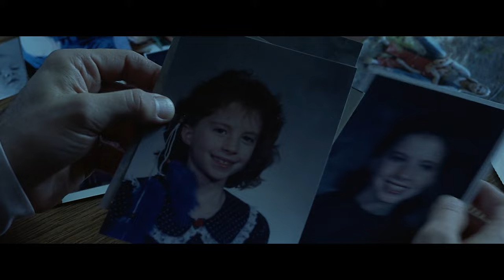Does 8MM Stand The Test Of Time?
As someone who still feels like the 80s were just yesterday and the 90s are still fresh, movie anniversaries serve as a reality check. Last time, we delved into the impact of "In the Mouth of Madness," a classic from Carpenter's era. But that was already part of my movie repertoire when I started out. Fast forward to 1999, a standout year in cinema, and suddenly we're hit with the realization that it's been 25 years since then, prompting a minor existential crisis. Today, let's discuss a film that might not fit the traditional horror mold but is undeniably horrifying: "8mm" starring Nic Cage. Does it stand the test of time or should it be discarded like the incriminating evidence in the movie?

Written By: Andrew Hatfield
Narrated By: Niki Minter
Edited By: Mike Conway
Produced by: Lance Vlcek and John Fallon
Executive Produced by: Berge Garabedian

SERIES SYNOPSIS: Test Of Time is a series that takes a look back at some of the classics of our beloved genre and finds out whether or not they, you guessed it, stand the Test Of Time!